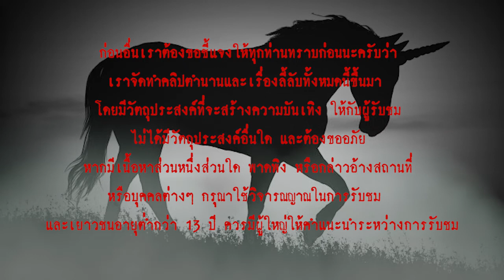ยูนิคอร์น l เรื่องเล่า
...หากพูดถึง “ยูนิคอร์น” ทุกคนคงนึกถึงสัตว์ในจินตนาการที่อยู่ในเทพนิยาย ที่มีรูปร่างเป็นม้าสีขาวสะอาด รูปร่างสง่างาม และมีเกลียวเขาแหลมงอกออกมาจากกลางหน้าผาก วันนี้เราจะมาทำความรู้จักกับเจ้าม้ามีเขากันครับ...